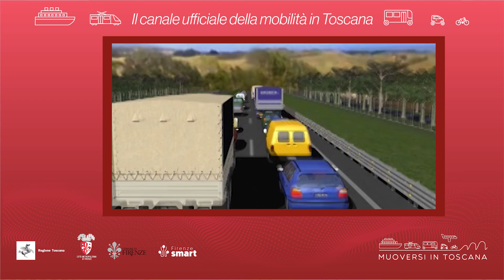Muoversi in Toscana - Edizione delle 18 del 16 settembre 2022